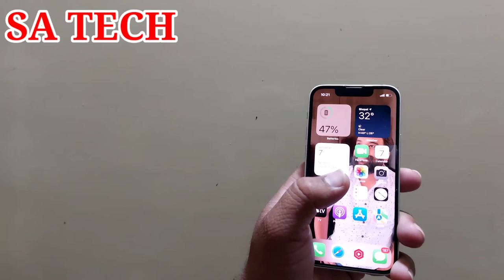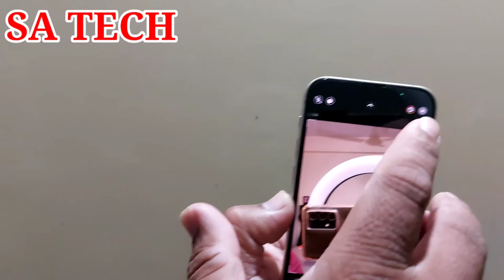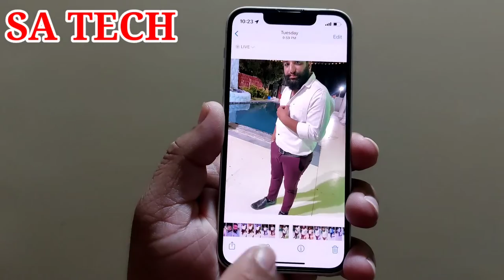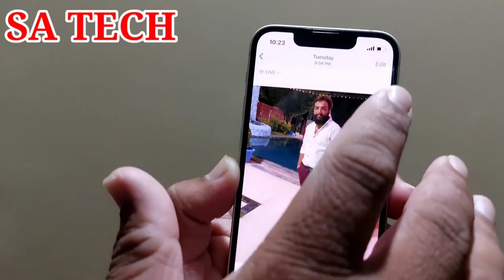iPhone Live Photos Amazing Hidden Feature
In this Video Describe About Iphone Tips how to make key photo on live photo all step in Hindi